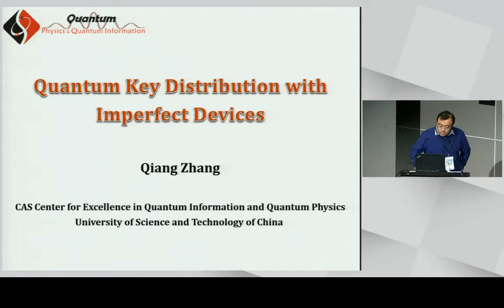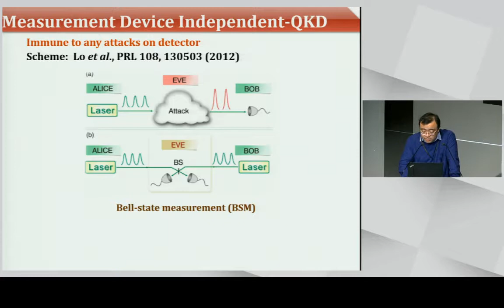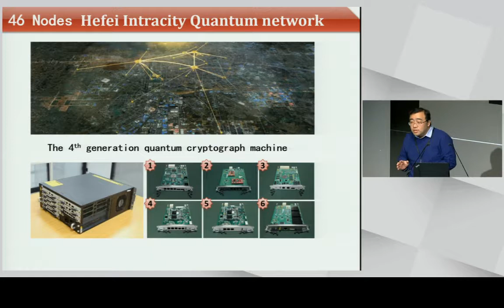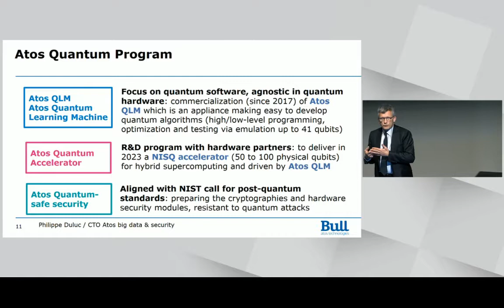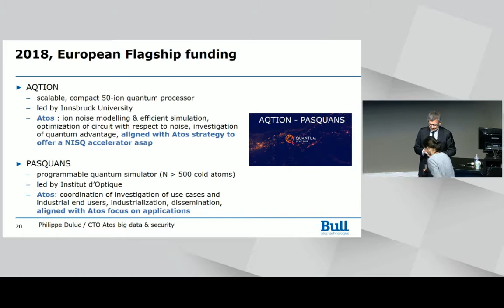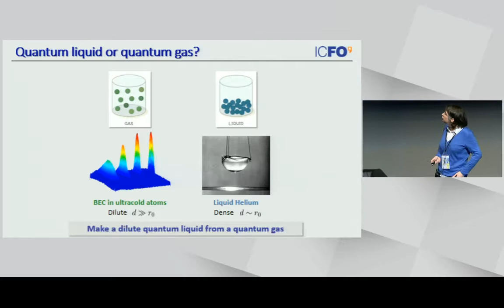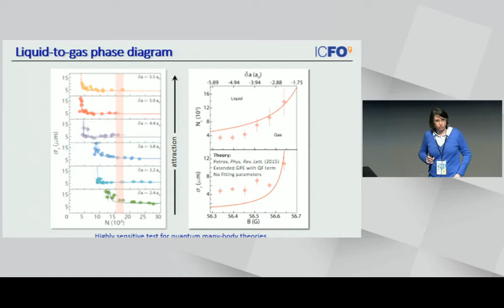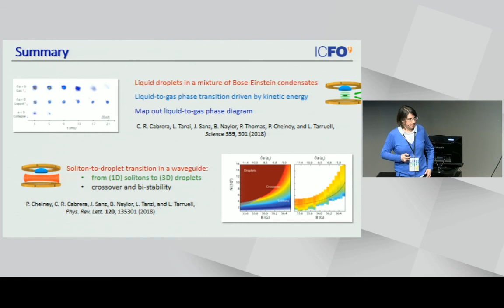EQTC 2019 - 02/19/19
Tuesday - 1st Plenary (invited Speakers)
Qiang Zhang
Philippe Duluc
Leticia Tarruell